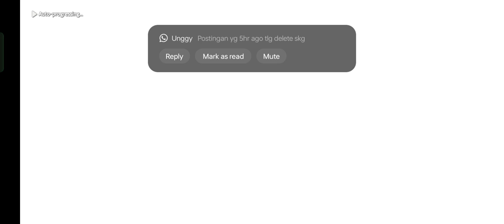EVERSOUL - MERRY HAPPY MERRY ~ WEDDING WAR~